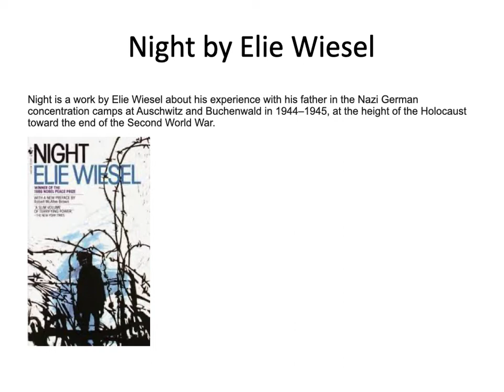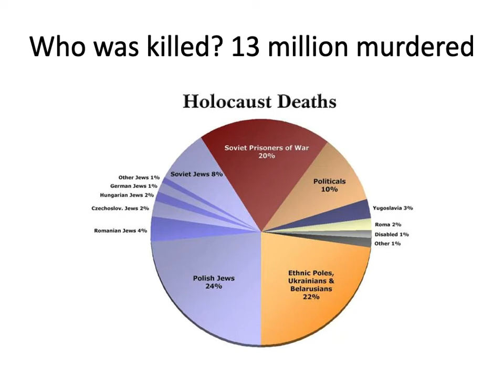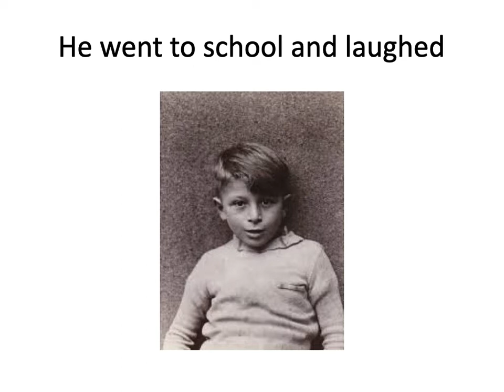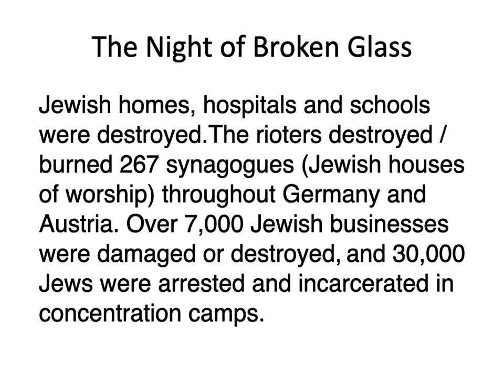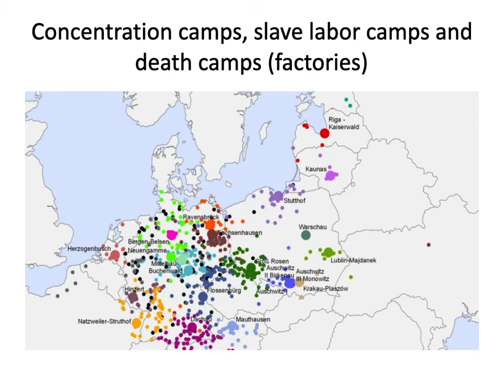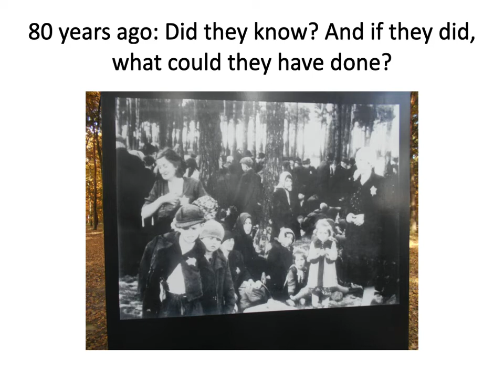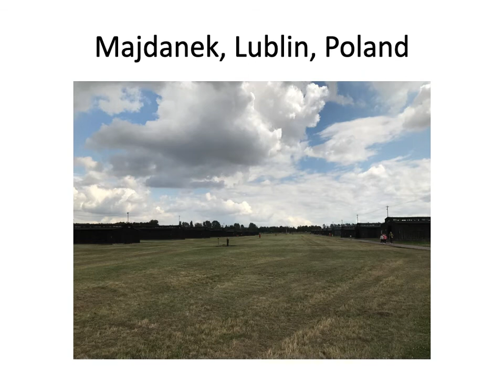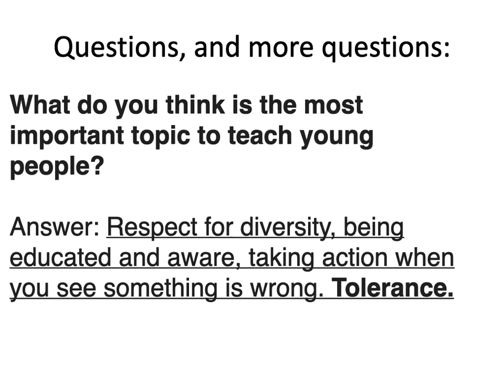"The Holocaust/The Shoah"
This Holocaust presentation was created by Rabbi Shalom Bochner, Spiritual Leader at Congregation Beth Shalom in Modesto,  for the local school system.